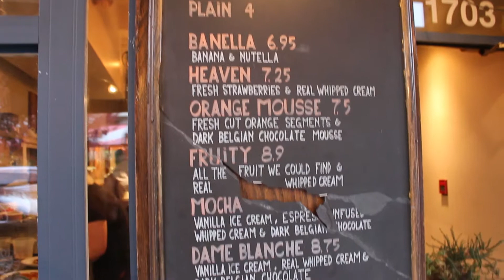VanCity Food Crew: Nero Belgian Waffle Bar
Sherrina takes Daniel and Steve to one of her favourite dessert places! A small place on Robson Street, they do liege or brussels style waffles with sweet toppings, and even savoury ones too.

Heaven: $7.25
Bresilienne: $8.90
The Biscuit: $8.90

Song: Ardi Rida - Summer

1703 Robson St, Vancouver, BC V6G1C8

other location:

1002 Seymour St, Vancouver, BC V6B 3M6